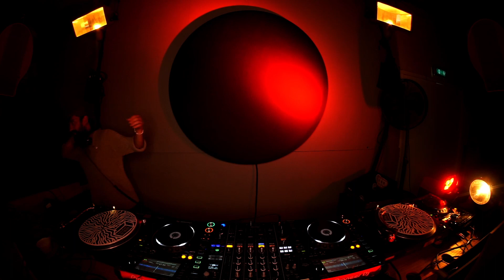RRFM • Aritmia Sonora • 01-08-2023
Streaming from Amsterdam's Radio Radio: this is RRFM.NL w/ Aritmia Sonora

Tracklist:
nimu - Room Of Mirrors
Mystics - Broken Chains
Mun Sing - Waiting In The Car
Neil Landstrumm - Slanj
Metrist - Ark Specific
SINERAW - YOU WANT SOFT
Tibia Habitat Cinquefoil - Here She Comes
Nebuchadnezzar - Cowgirl in the Sand
Worli - Breath-Dance
Kaisei & Dreaker - Archaea
Xades - Qlu (Kate Miller Remix)
Aloka - Granulate
Kendu Bari - ???
RuptureLDN - Testing Ground
Tempo Records - Zap Me To The Moon
Eduardo - Shift Toward
Sully, Coco Bryce, Dwarde & Tim Reaper - Synergy (Sully Remix)
ZOHAR - Metal
Atrice - Fast Scroll Window
B Fargat - Only Liquid
Generali Minerali - Last Life Curse
Lazarus - Komazawa
Pianeti Sintetici - Reptile
Sun Genam & Altjira - Mnemonic
Beatrice M - Induction TriForce
Torn - Only Two are Here
Healing Force Project - Makonde